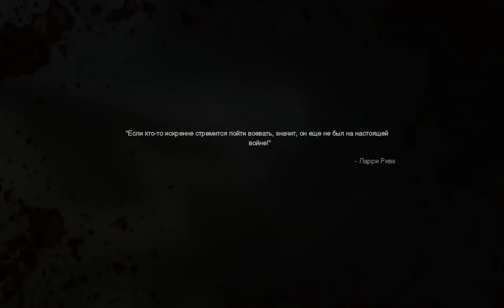Call of Duty 4 Modern Warfare Remastered часть #4